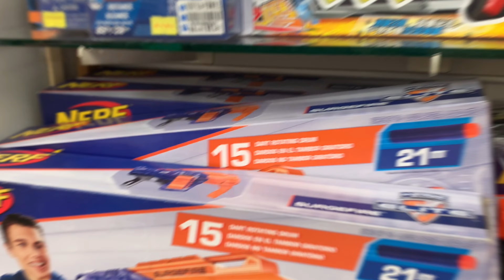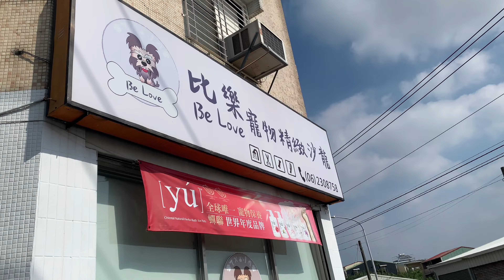DOME BOOKSTORE | TAKING OUR DOG TO THE GROOMER | PINAY SA TAIWAN